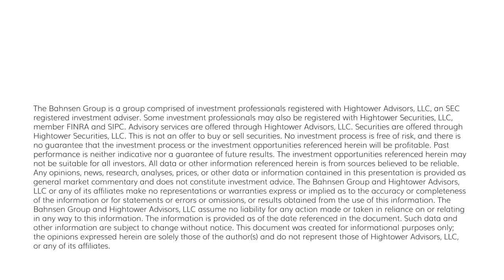Dividend Cafe - This Time It's Also Not Different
People assuming certain things about the past that are no longer true and investing accordingly generally get their faces ripped off.